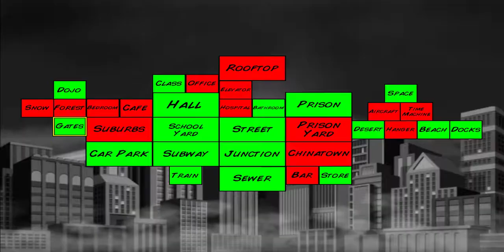Super City (Superhero Sim)-Gameplay Walktrough Part 1-android & ios